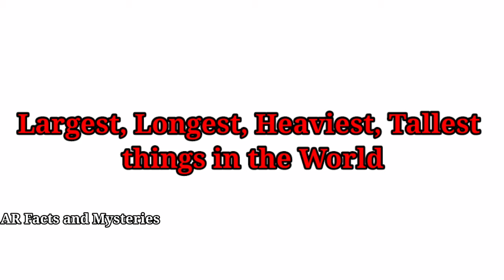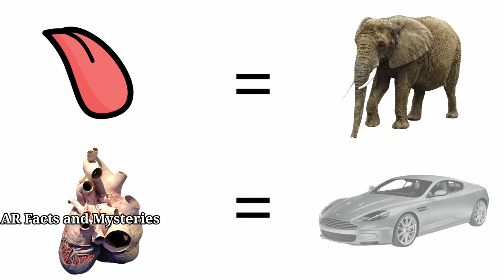Biggest Things in the World | Largest, Longest, Heaviest, Tallest Things in the World | AR Facts